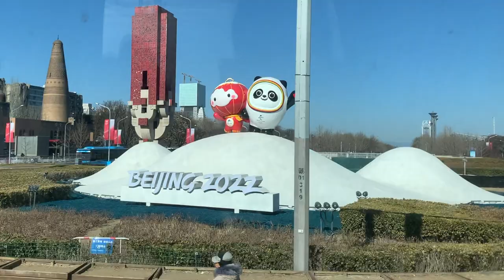「Beijing Olympic」選手村二個目の紹介するよ〜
今までの動画はスロープスタイルが行われる場所の選手村での撮影でしたが、今回はビッグエアーの会場がある方に移動してきました。
他の動画もよければご覧ください。